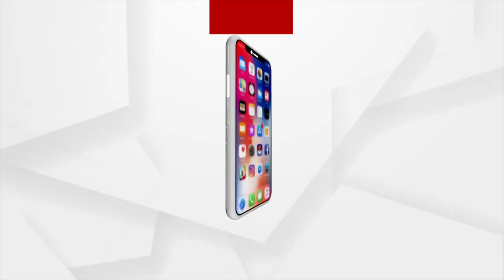Amna Samna with Puri Gajapati Maharaj Dibyasingha Deba | Argus News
Today at 7:30 PM only on Argus News